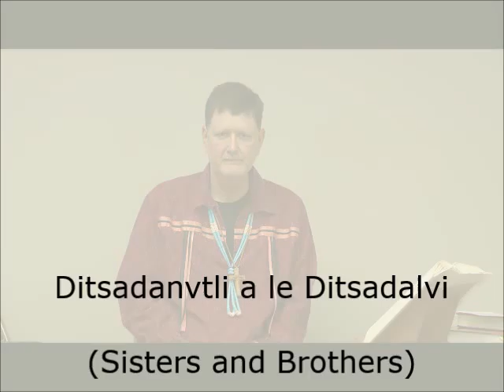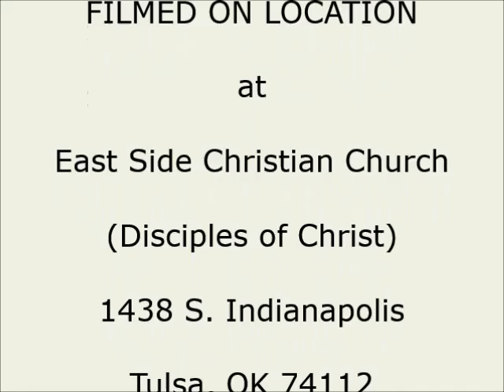Ditsadanvtli a le Ditsadalvi Sisters and Brothers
On the one hand many believers claim to love Tsisa (Jesus) and Yohewah (God), while on the other hand treating others as undeserving of friendship. How do they put these two together? In 1 John 4, a controversial scripture, the writer challenges believers to do better, to do right by God and all our brothers and sisters. What about you? With Grandfather Bill Running Wolf.